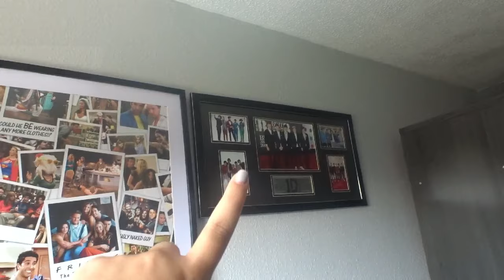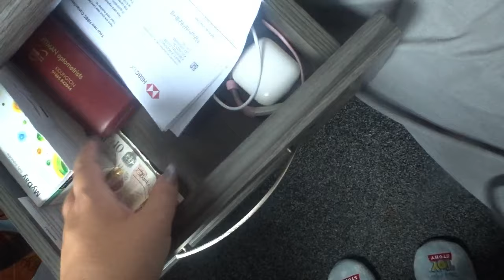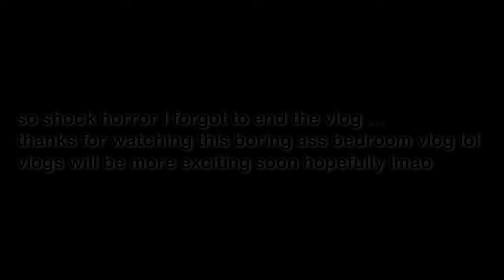my new bedroom 😛 weekly #7